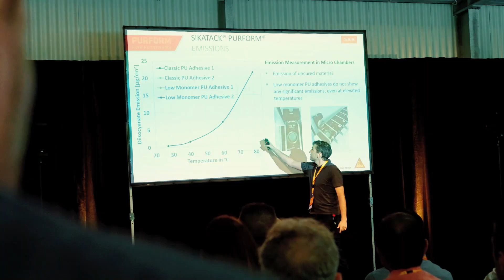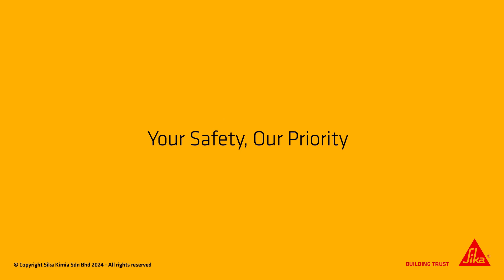Dolwa Auto Glass Malaysia: Celebrating 30 Years of Partnership with Sika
Sika Story
Dolwa Windscreen Specialist offers end-to-end windscreen services for various vehicles, with high-quality glass and expert technicians, ensuring clear vision and safety. Partnering with Sika for more than 30 years is a true testament of great collaboration, trust, and a shared commitment to innovation and quality in the automotive industry